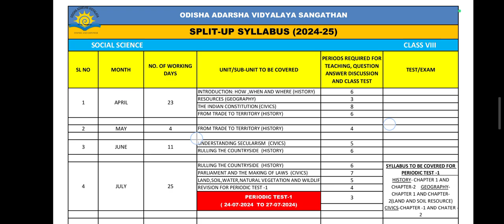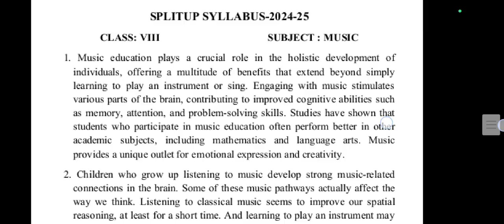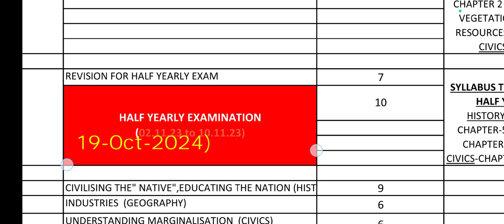Half Yearly Exam/19-Oct-2024/ Syllabus 2024-25/ Class-8 Sub-SSt(Social Sc)/ Odisha Adarsha Vidyalay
Half Yearly Exam/19-Oct-2024/ Syllabus 2024-25/ Class-8 Sub-SSt (Social Studies/Social Science) Odisha Adarsha Vidyalay